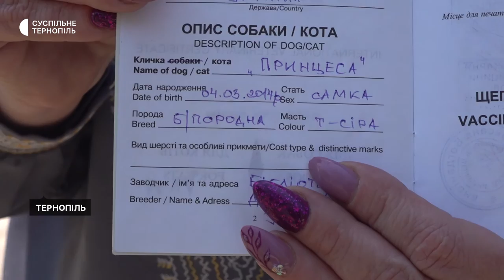"Якщо її почухати за вухом, то можна краще сесію здати", - кажуть студенти про кішку.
12-річна кішка Принцеса живе у одній з бібліотек Тернополя. За нею доглядають працівники. Принцеса щеплена, має відповідний паспорт.